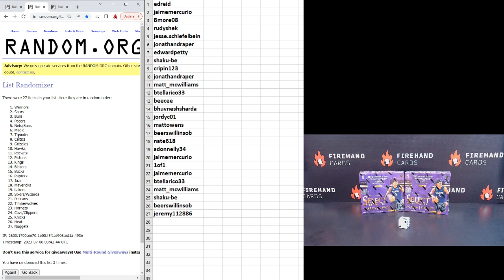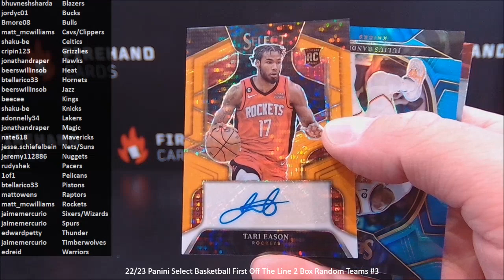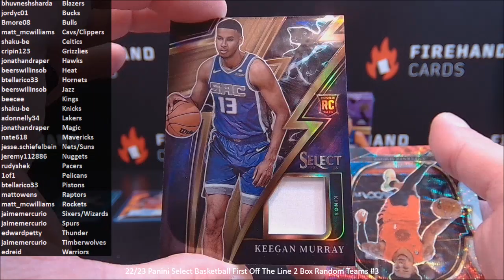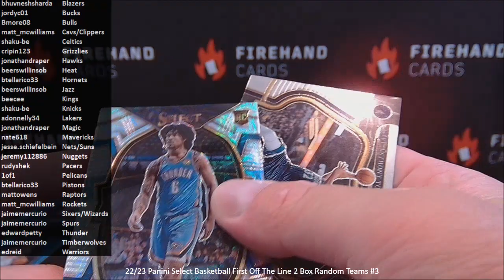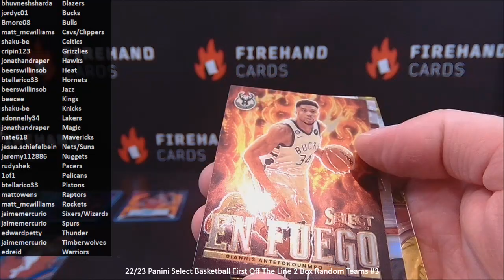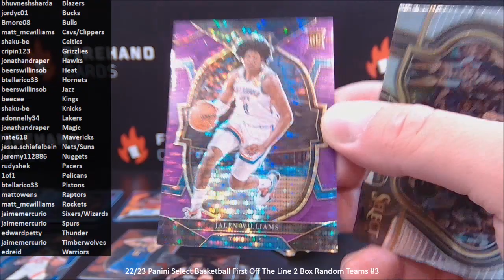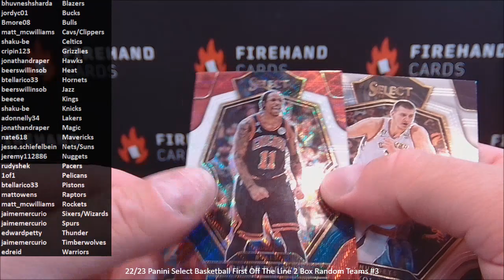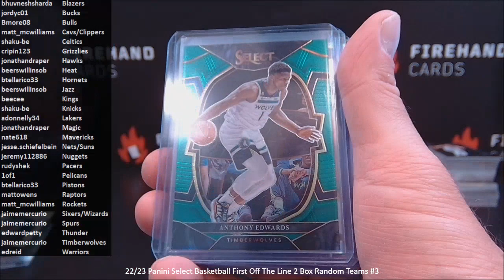22/23 Panini Select Basketball First Off The Line 2 Box Random Teams #3